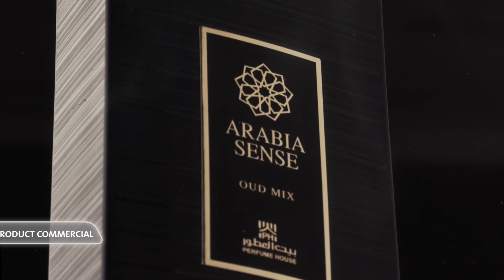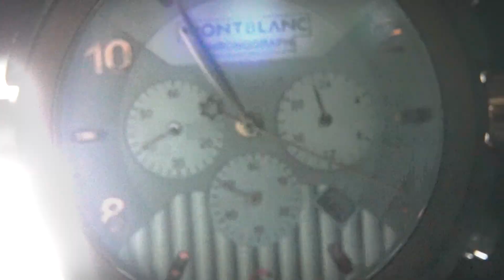showreel 2D Motion Graphic & Product commercial